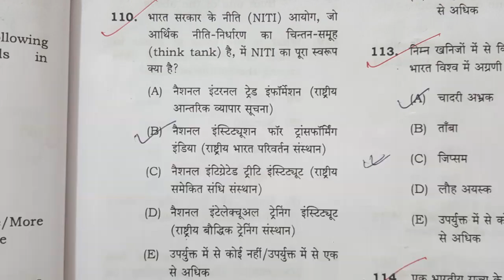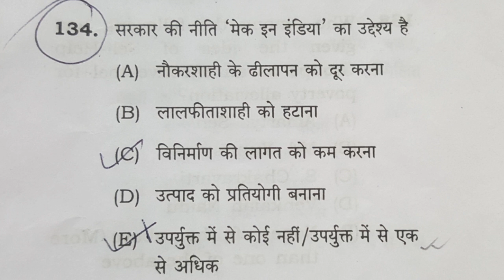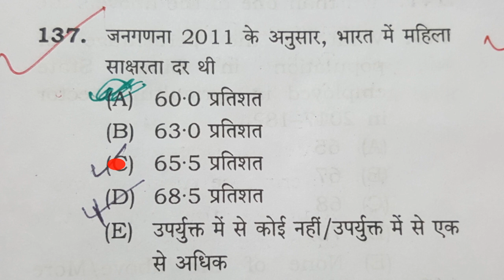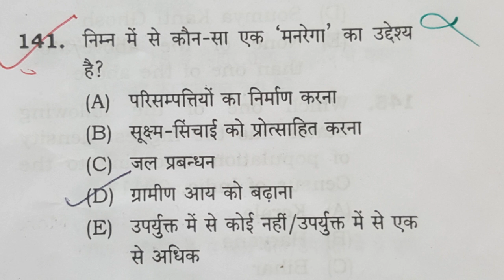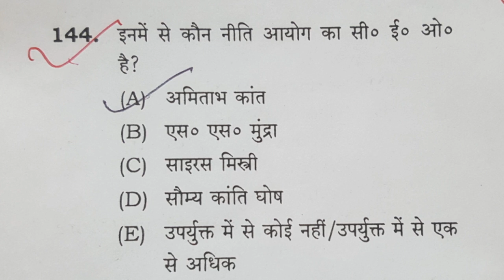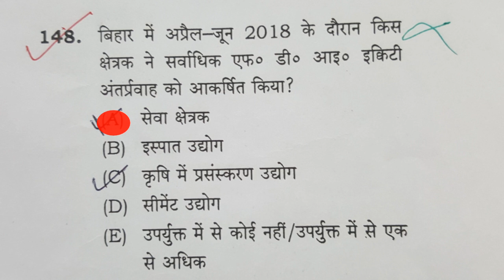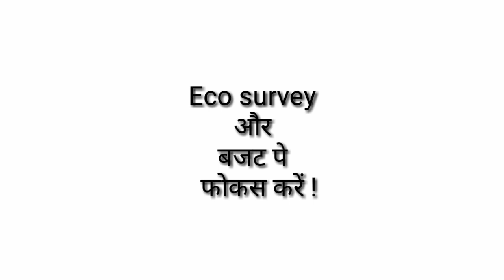BPSC || 65th bpsc || 65वीं BPSC || बिहार लोक सेवा आयोग परीक्षा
Dear students ! aaj hum log BPSC men economics ke questions ko review kar rahe hain. BPSC men eco ke itne tough questions kahan se aate hain ? Halanki kuchh questions asaan bhi hote hain . Chaliye dekhte hain puraa analysis.